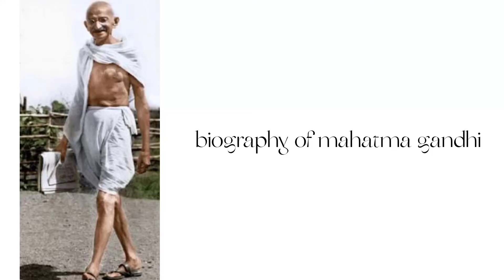Biography of mahatma gandhi | மகாத்மா காந்தியின் வாழ்க்கை வரலாறு |vkv brothers learn more easy